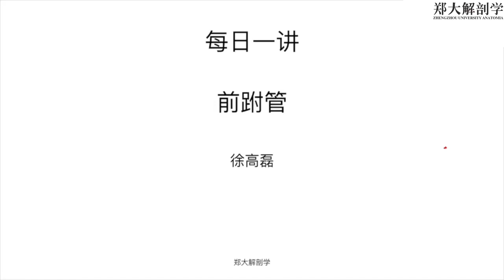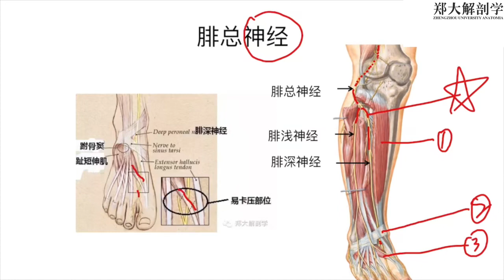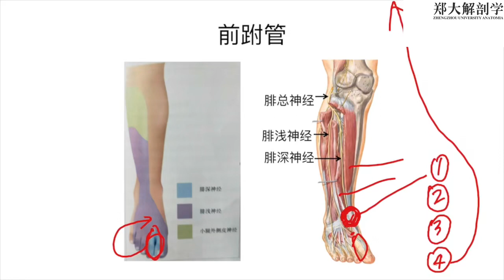第58期 前跗管